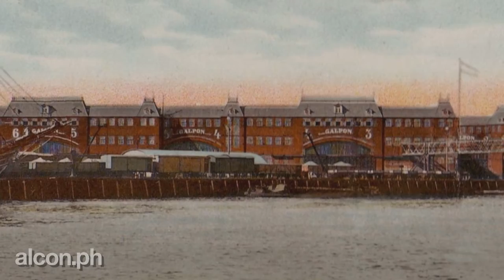AVELLANEDA en el recuerdo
Secuencia de fotos antiguas del partido de AVELLANEDA, ubicado al sur del Conurbano Bonaerense, extraídas de la web y ordenadas cronológicamente